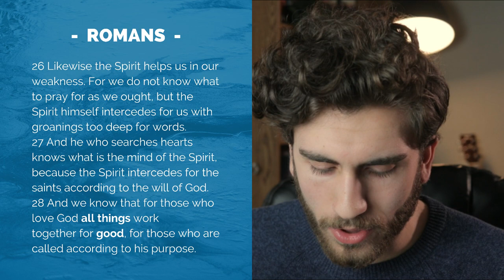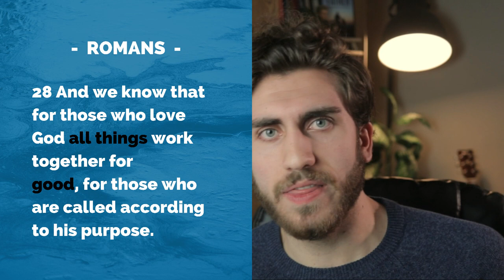A Pastor Gets Arrested and Lady Says Christians Can't Get Coronavirus... [RESPONSE]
In today's video, I respond to a couple of interesting videos that have surfaced and debunk the idea that Christians can't get sick.

MUCH LOVE,
Isaac